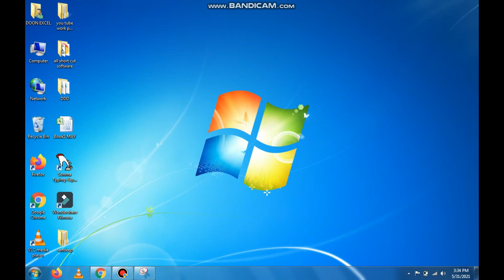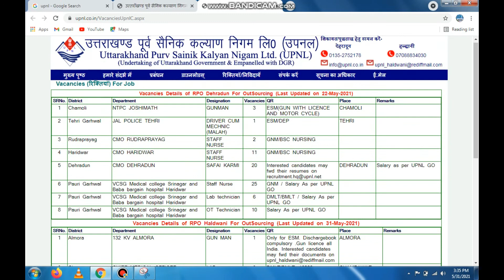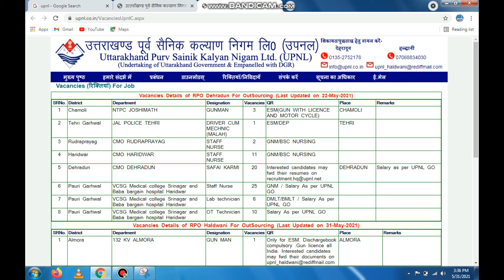उपनल में रिक्तियां और पोस्ट चेक करे| how to check upnl vacancies, post and registration | details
कंप्यूटर से सम्बंधित वीडियो निचे है

Please
AND
 DEN EDUCATION
We are here to boost your all education knowledge ..
in this Channel you will get all the computer courses, health, yoga, motivation, English language, competition, such as Tally Tutorial in Hindi, Networking, Graphic Designing, Photoshop, Web Designing, Programming Language like java, c, C++ ,  Python,  php, technical terms and tips and Tricks, reasoning and math’s classes for competition preparation , English and Hindi typing classes and also a big part for technology related videos and gadgets reviews...

Special online classes for all student, etc.
DOON EXCEL NET ACADEMY
COMPUTER CENTER
DEHRADUN
Offline classes